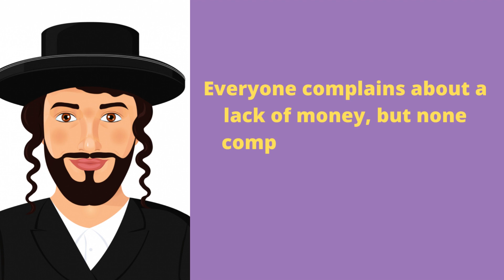The Best Jewish Proverbs and Sayings about Life, Trust and Wisdom | Jewish Quotes And Aphorisms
The Jewish public are viewed as one of the most established on our planet. The first and most interesting occasions of humanity are related with the adventures and accomplishments of the Jewish public, with their longing for astuteness and comprehension of the quintessence of the universe and the Creator